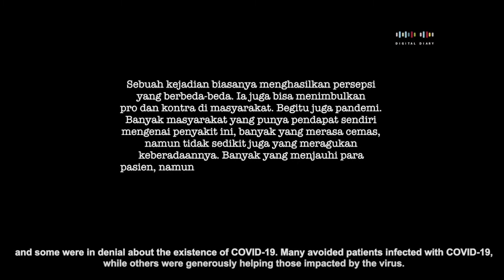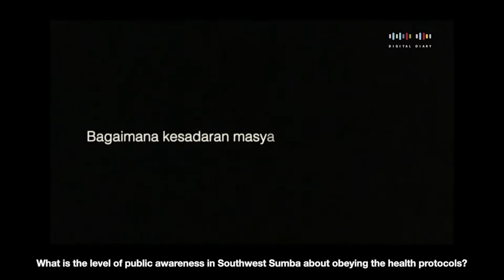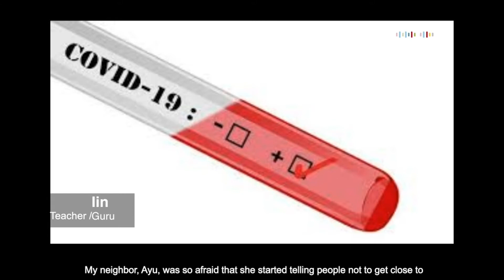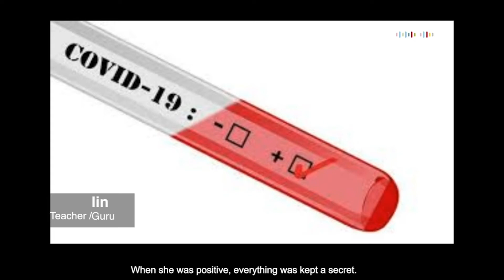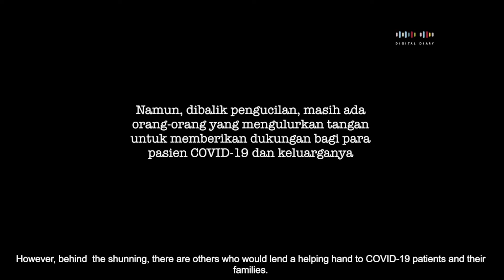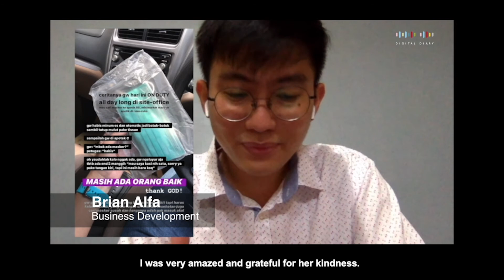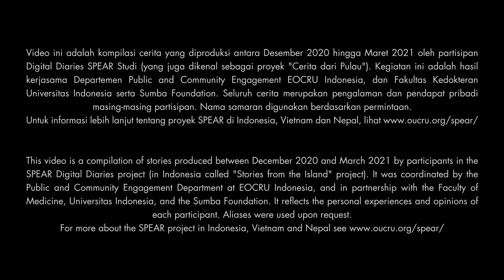"They Said"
One event can be perceived differently, and can result in division in the society.The COVID-19 pandemic is one such event. People had different opinions about the disease. Many were worried, and some were in denial about the existence of COVID-19. Many avoided patients infected with COVID-19, while others were were generously helping those impacted by the virus.

The following are the viewpoints of the public, told directly or indirectly through relatives or friends, and sharing about the experiences of stigma and support during the COVID-19 pandemic.

This video is a compilation of stories produced between December 2020 and March 2021 by participants in the SPEAR Digital Diaries project (in Indonesia called "Stories from the Island" project). It reflects the personal experiences and opinions of each participant. Aliases were used upon request.

For more about the SPEAR project in Indonesia, Vietnam and Nepal